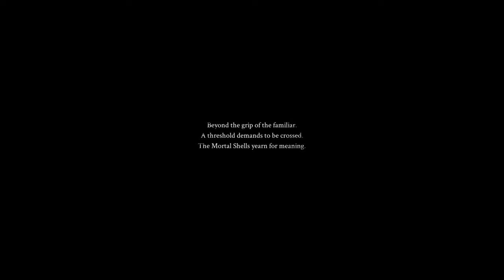Mortal Shell-souls inspired combat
Very difficult yet enjoyable and a hint of unique